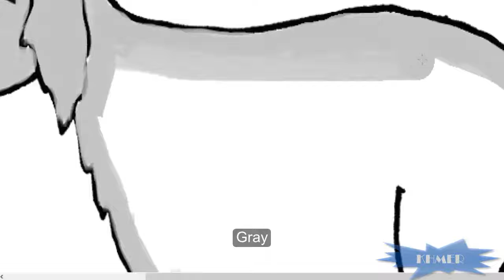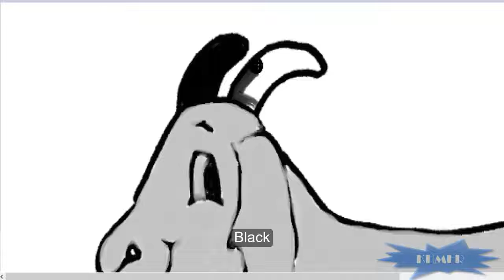Coloring Pages for Kids | Shapes Worksheets for Preschool | Painting Animal Shape - Goat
This video is about coloring Pages for Kids and Coloring Worksheets for Preschool | Color Animal Shape - Goat.